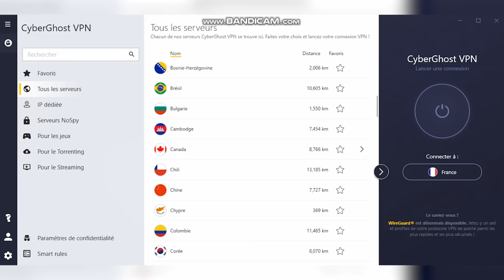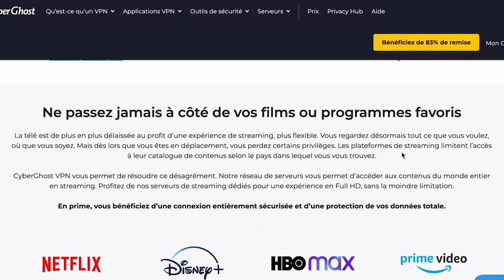DEVINE QUI EST SA MEUF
Lien CyberGhost VPN pour bénéficier de -84% soit 1,94€ par mois + 4 mois gratuits

On devine qui est la meuf de Justin.